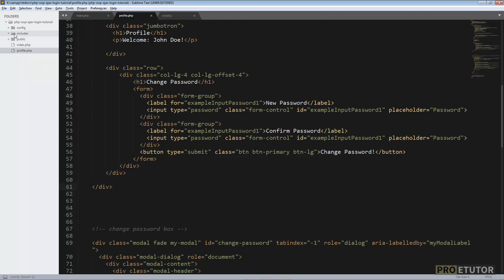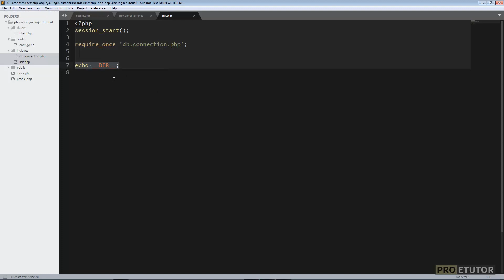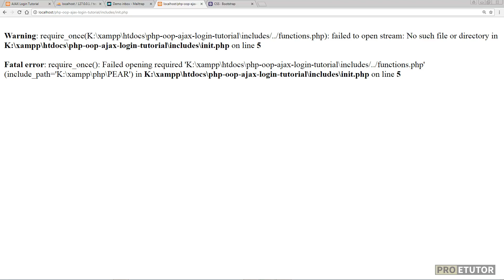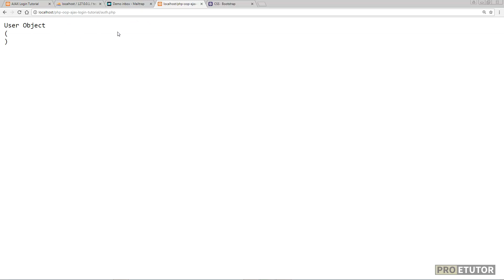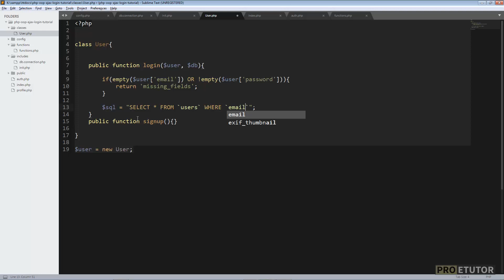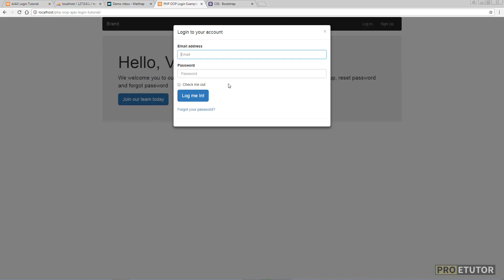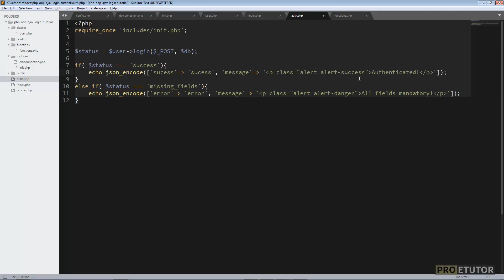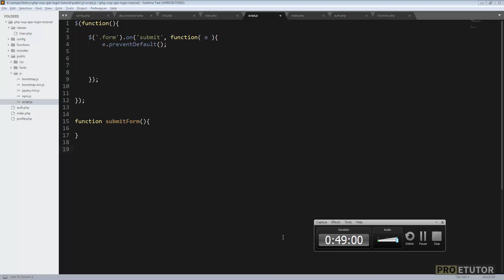PHP OOP Login Register Using AJAX: Implementing Login System Urdu/Hindi Part 3/9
In this playlist you will learn how to build PHP OOP Login, Registeration system using jQuery AJAX. It includes Signup, Login, Reset Password & Forgot Password Recovery via Email.